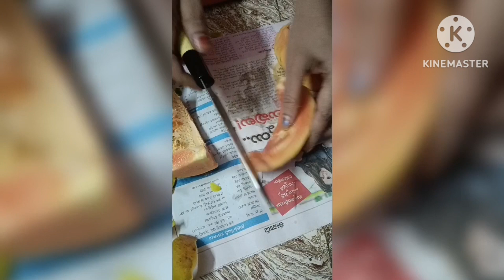ఇంటి పనులు vs ఛానెల్ బొప్పాయిలో విత్తనాలు ?? @ Sai Syamala collections and vlogs